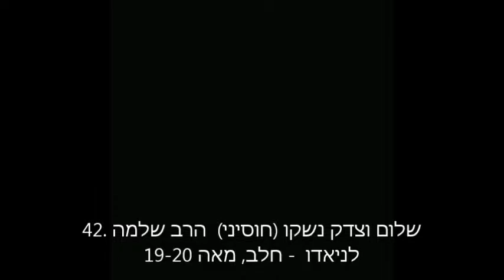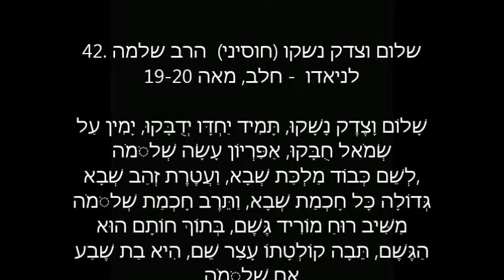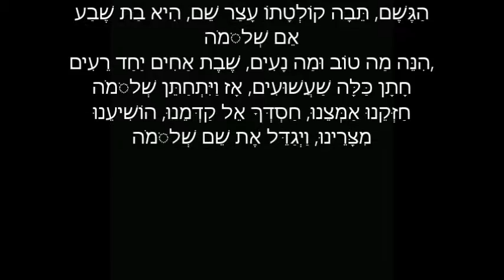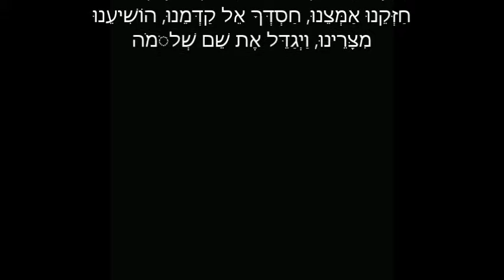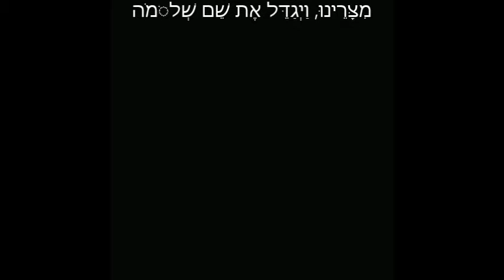שלום וצדק נשקו הסבר מוזיקלי רוני אישרן הסבר טקסטואלי דוד מנחם